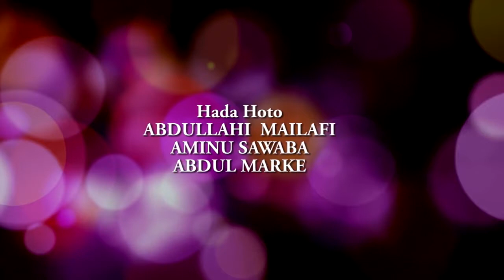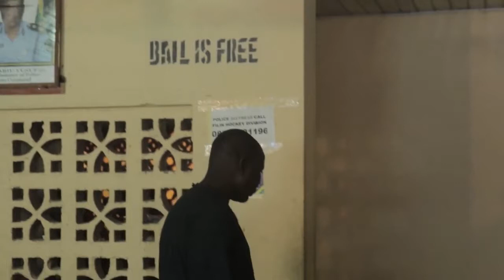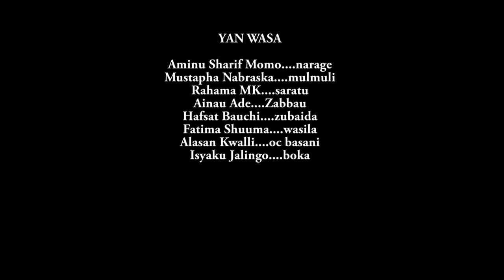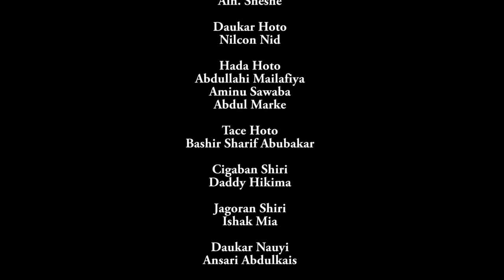na aureta kadan amma tana da dadi sosai - Hausa Movies 2022 | Hausa Films 2022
GIDAN RAGE